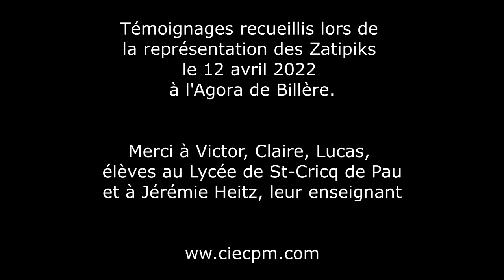Témoignages sur Les Zatipiks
Témoignages de 3 élèves sourds et un enseignant de LSF du Lycée St-Cricq de Pau

Un spectacle chansigné, théâtral et musical, un merveilleux jonglage des mots avec la langue des signes !

Du rock à la valse, en passant par la bossa, la musique électronique, ou le silence total, ce spectacle est composé d’une douzaine de chansons et d’une série de vignettes (portraits express et imagés).
On y rencontrera Sophie, la petite fille amoureuse , Hugo et ses prodigieuses lectures, Camille dont on ne saura jamais s’il s’agit d’un garçon ou d’une fille, Joseph un enfant autiste, des enfants particuliers et leur super maitresse, ou alors Ernest, Alice, Noé et Manu dont les défauts de l’enfance mèneront à de grandes destinées…
C’est avec beaucoup de tendresse et de délicatesse qu'Isabelle Florido et Olivier Gerbeaud  se glisseront dans les interstices de cette ribambelle de mouflets pour évoquer leur propre enfance.